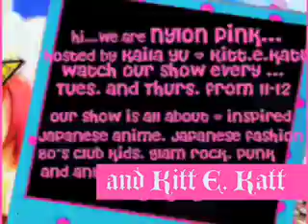Nylon Pink x Casey Curry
Nylon Pink interview with photographer Casey Curry.  Hosted on FR*A.